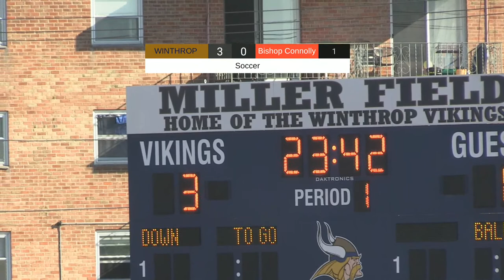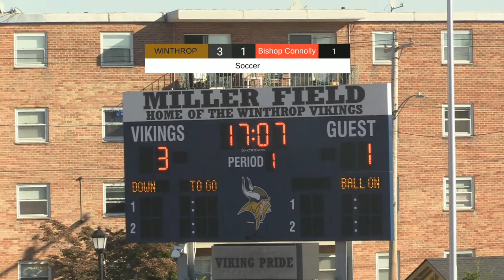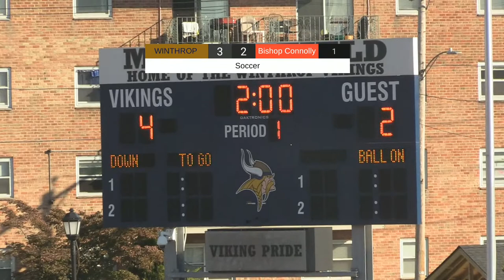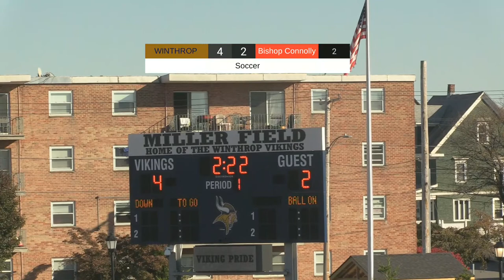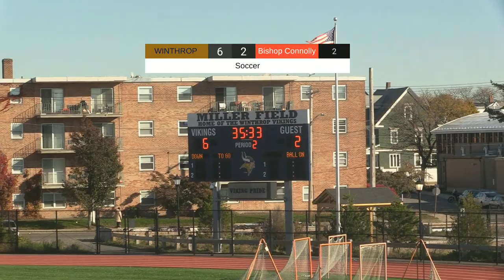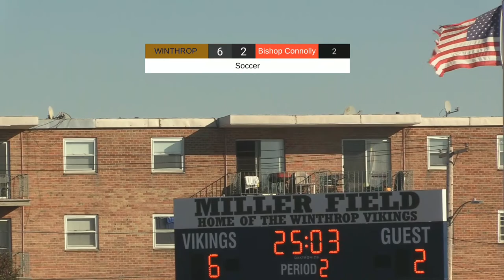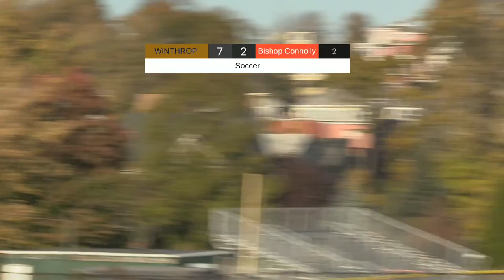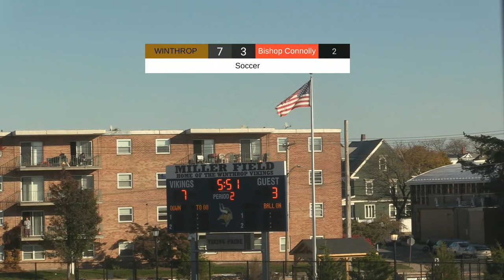MIAA Soccer vs Bishop Connolly 11/6/21